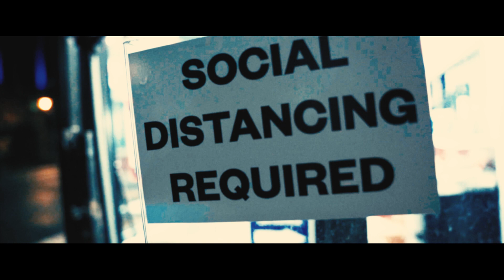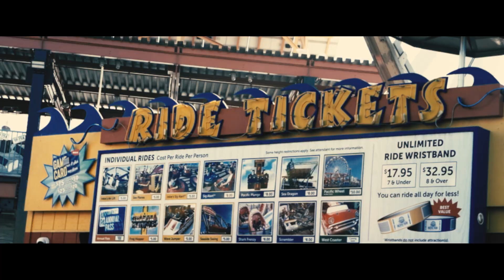KGnogarnett - 10 Pack (Official Music Video)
socially awkward presents.

Film: flicks by edd
Edit: rathsoe
Follow KGnogarnett

Official Channel of socially awkward/rathsoe